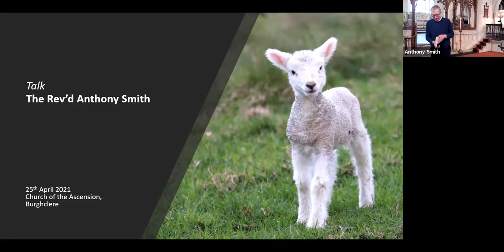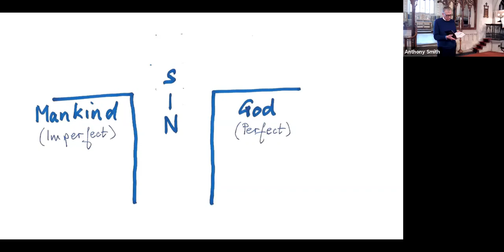Revd. Anthony's talk from 25/04/2021 - Jesus, Lamb of God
This is Anthony's short talk from our hybrid service on 25th April 2021 from the Church of the Ascension, Burghclere, the second in our sermon series on the Gospel of John: Jesus, the Lamb of God (John 1:19-29)